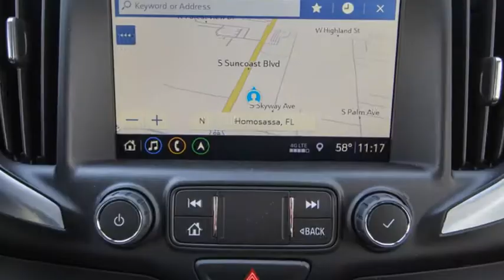2019 GMC Terrain Ocala, The Villages, Brooksville, Chiefland, Homosassa FL N19211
Graphite Gray Metallic  2019 GMC Terrain available in Homosassa, Florida at Eagle Buick GMC. Servicing the Ocala, The Villages, Brooksville, Chiefland, FL area.

Graphite Gray Metallic 2019 GMC Terrain SLT FWD 9-Speed Automatic 1.5L DOHC  Recent Arrival! 26/30 City/Highway MPG